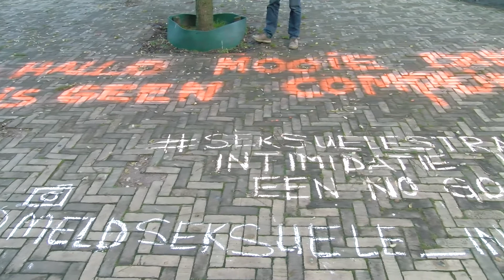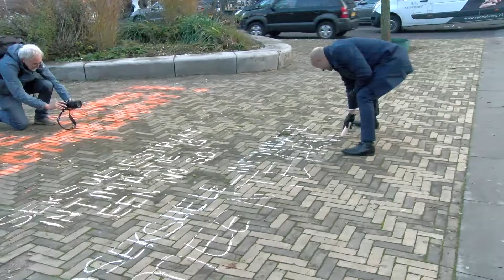Kreten krijten tegen seksuele straatintimidatie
Het is vandaag de internationale dag tegen seksuele straatintimidatie. Om hier aandacht voor te vragen hebben Lisanne en Marloes van ArtEZ een actie georganiseerd.

Ze schrijven door heel Arnhem catcalls op de stoep, dit zijn korte quotes. ‘’Ik merk heel erg dat ik er iedere dag mee bezig ben. Ik loop in de avond vaak over straat met oortjes in, dan doe ik de muziek uit om alle omgevingsgeluiden te horen. Zo ben ik alert en kan ik horen of mensen mij lastigvallen.’’ zegt Lisanne Helwig.

Burgemeester Marcouch van Arnhem, is vandaag ook aanwezig. ‘’We zijn in Arnhem heel actief met de bestrijding van seksuele intimidatie. Er zijn helaas teveel plekken waar het te vaak voor komt.’’